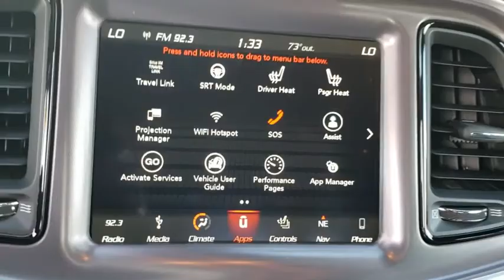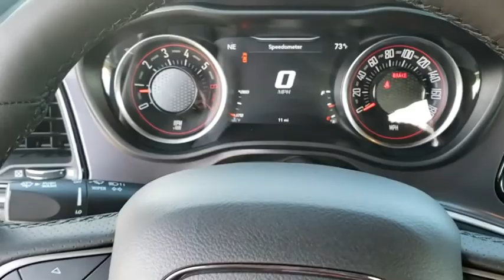2019 Dodge Challenger New Smyrna Beach, Port Orange, Daytona Beach, Deltona, Sanford, FL H545644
DESTROYER GREY New 2019 Dodge Challenger available in New Smyrna Beach, Florida at New Smyrna Chrysler. Servicing the Port Orange, Daytona Beach, Deltona, Sanford, FL area.
2019 Dodge Challenger R/T SCAT PACK - Stock#: H545644 - VIN#: 2C3CDZFJ4KH545644